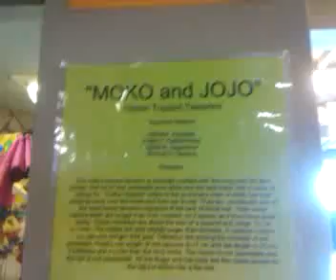Moko n Jojo